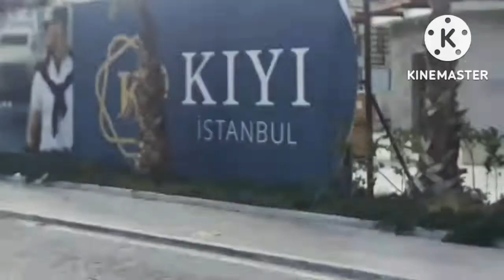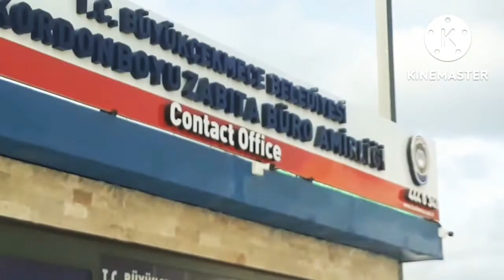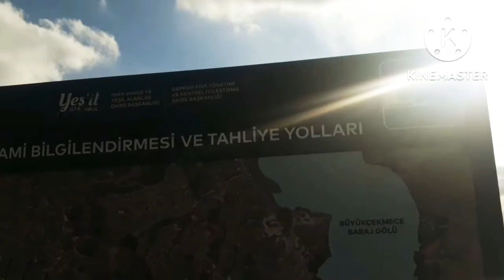🏖İSTANBUL/ BÜYÜKÇEKMECE SAHİLİ 🏖